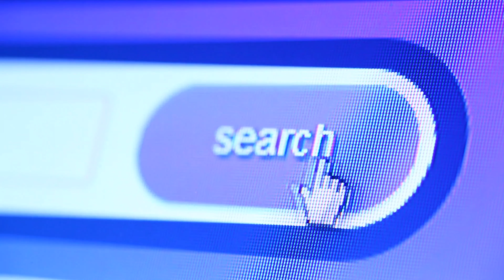How To Get 1000 Subscribers | Subscriber kaise badhaye | Get 1000 Subscribers 2022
How To Get 1000 Subscribers | Subscriber kaise badhaye | Get 1000 Subscribers